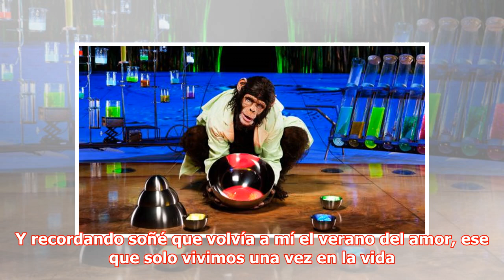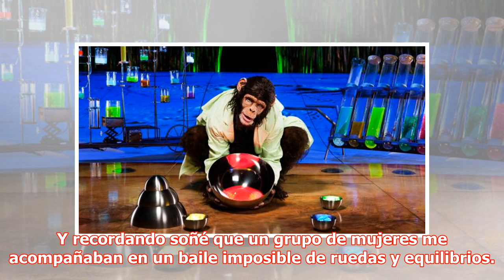Carmen Serrano Aguilar asistió al estreno en Bruselas el pasado 8 de septiembre del último espect...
Carmen Serrano Aguilar asistió al estreno en Bruselas el pasado 8 de septiembre del último espectáculo de Cirque du soleil | Productions Review
Productions Review
{link}